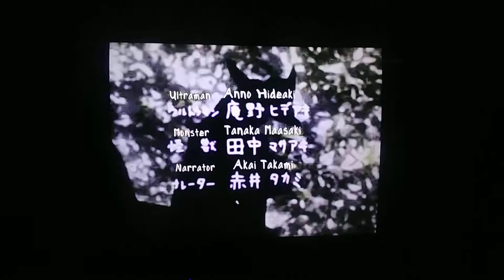HIDEAKI ANNO ULTRAMAN - 1980 .,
HIDEAKI ANNO ULTRAMAN - 1980 ., Fue un cortometraje live action dirigido por Anno Hideaki durante su primer año de estudios en la Universidad de artes de osaka ., El cortometraje fue hecho entre Anno y dos de sus amigos que habia conocido en la Universidad Takami akai y Hiroyuki yamaga ,Anno junto a sus dos amigos mas tarde fundarian Daicon film el estudio antecesor a gainax ., Este corto fue hecho para un trabajo escolar de la Universidad .,Aqui les traigo el cortometraje cabe mencionar que no es el original sino una recreación hecha en el dorama y comedia Blue blazes o Aoi honoo que originalmente es un manga escrito por Kazuhiko shimamoto en donde se retrata su etapa universitaria en donde conocio a grandes personalidades del anime y manga como Rumiko takahashi( mangaka de Ranma , sailor moon, urusei yatsura ) Ishinomori shotaro ( creador de kamen rider ) y También a Anno Hideaki y sus amigos.